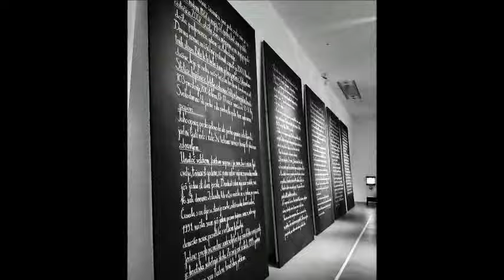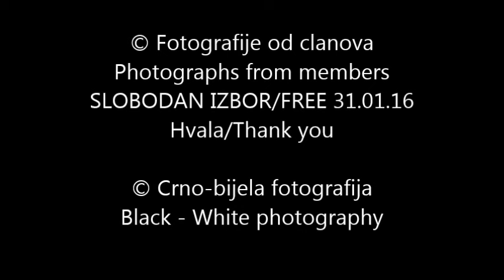SLOBODAN IZBOR - Crno-bijela fotografija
Slobodan Izbor /Free, 31.01.16
© Fotografije od clanova/Photographs from members